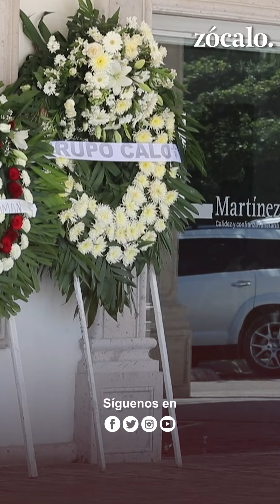En su intento por rescatar a amigo, Ramón Moncada perdió la vida en Presa La Boca